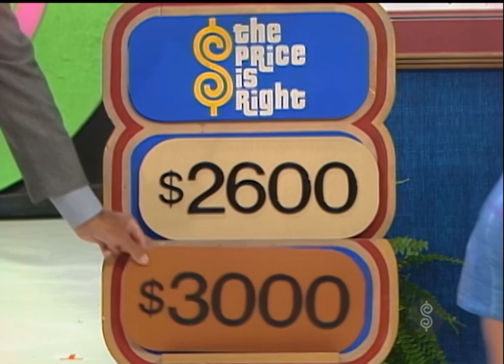TPIR: Double Prices [Debut of the New Giant Price Tag]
[January 18, 1985] It’s the premiere of the new Giant price tag!